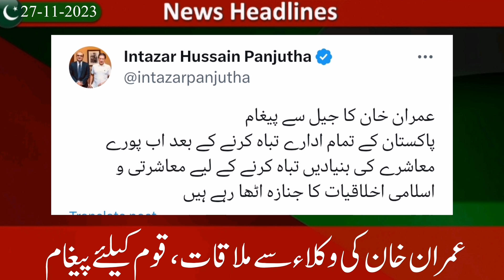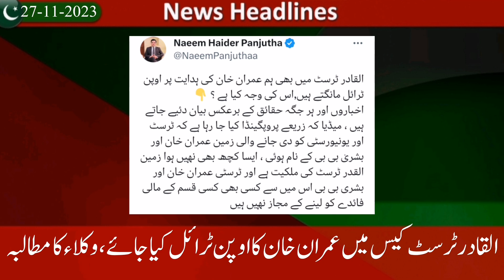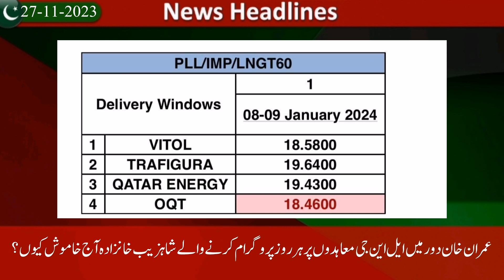عمران خان کا پیغام: قوم سلیکشن قبول نہیں کرے گی| سائفر کیس کی طرح القادر کیس کا بھی اوپن ٹرائل کرو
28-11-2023 | عمران خان کا پیغام: قوم سلیکشن قبول نہیں کرے گی| سائفر کیس کی طرح القادر کیس کا بھی اوپن ٹرائل کرو، مطالبہ